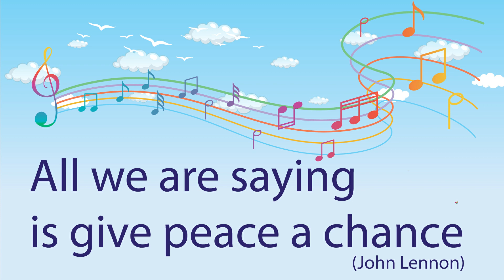Messaggio di pace estratto dalla canzone di John Lennon "All we are saying, is give peace a chance"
Canzone della pace in inglese e Attività per bambini sulla PACE da stampare e colorare. Questo video estrapola un bellissimo Messaggio di PACE dalla canzone sulla pace di John Lennon "All we are saying, is give peace a chance" (Loop version)
This is a message of peace!
Di seguito troverete il link al pdf, da scaricare, con diversi disegni sulla pace da colorare per bambini.